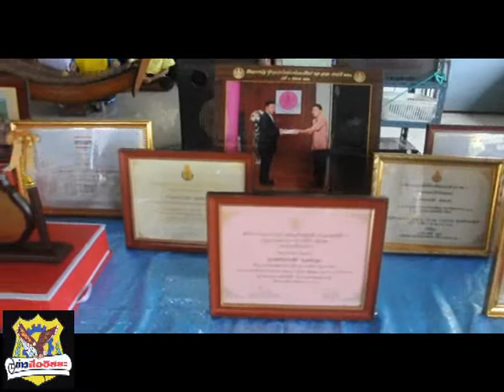ชาวอำเภอรือเสาะ "ปลื้ม" ครูดีในดวงใจ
เมื่อวันที่ 24 มกราคม  2555 ณ อาคารเอนกประสงค์ โรงเรียนวัดราษฏร์สโมสร อำเภอรือเสาะ จังหวัดนราธิวาส คณะครู และคณะกรรมการสถานศึกษาโรงเรียนวัดราษฏร์สโมสร ได้จัดกิจกรรมงานเลี้ยงฉลอง ครุดีในดวงใจ เพื่อแสดงความยินดีต่อคณุครูคงกระพัน  งอยผาลา ที่ได้รับรางวัล"ครูดีในดวงใจ" ระดับประเทศ ซึ่งเป็นการรับโล่เกียรติและรางวัลจาก ฯพณฯนายกรัฐมนตรีตำบลรือเสาะ เมื่อวันที 16 มกราคม 2555 วันครูที่ผ่านมา
           เมื่อเวลา 12.00 น.นายวรเชษฐ พรมโอภาษ นายอำเภอรือเสาะ นายมหัตสิทธิ์ สุทธวีร์กุล รอง ผอ.สพป. นราธิวาส เขต1 ได้ให้เกียรติมาร่วมงานโดยมีนายกรัณย์  ศรัทธาทิพย์กุล ผอ.ร.ร.วัดราษฏร์สโมสร คณะครูและผู้ปกครองนักเรียนให้การต้อนรับ พร้อมในโอกาสนี้นายอำเภอรือเสาะได้มอบช่อดอกไม้แก่ครูคงกระพัน งอยผาลา พร้อมกล่าวชื่นชม ความภาคภูใจและเป็นกำลังใจ

              สำหรับประวัติ นายคงกระพัน  งอยผาลา เป็นชาวจังหวัดสกลนคร อายุ35 ปี สมรสแล้วกับนางวิลัยวรรณ งอยผาลา ครูโรงเรียนบ้านยะบะ(อุปการวิทยา) มีบุตรชาย 2 คน ตำแหน่ง ครูชำนาญการ โรงเรียนวัดราษฏร์สโมสร อำเภอรือเสาะ จังหวัดนราธิวาส  เริ่มรับราชการครั้งแรกเมื่อปี 2547 โรงเรียนวัดราษฏร์สโมสร จนกระทั่งถึงปัจจุบัน  แสดงถึงความเป็นครูดี มีคุณภาพ มีผลงานมากมายประกาศเกียรติคุณอาทิเช่น หนึ่งแสนครูดี ยอดครูผู้มีอุดมการณ์ ครูสอนดี ผู้ทำคุณประโยชน์ทางการศึกษาของ สกสค. ครูผู้สอนดีเด่นในกลุ่มสาระศิลปะของคุรุสภา ซึ่งเป็นการสร้างชื่อเสียงให้แก่ตนเอง โรงเรียน ชุมชนและประเทศชาติอย่างยิ่ง